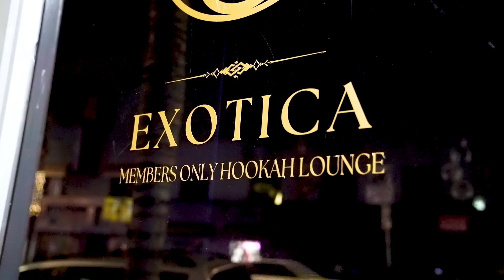D Mav Live @ Exotica Lounge (02.27.2024)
I brought my Sony Alpha IV to Exotica Lounge hosted by WeRising. TJ invited me to record his artist CALIMINI. The bill consisted of D Mav, DÉRLY, Vonté Malone, Luke Crimiel, Lê Khoa, Jacob Barber, Maranova, Conrad Khalil Dupree, 6Two Cory, BilDine, & CALIMINI. The energy at this show was wild! I had a ton of fun and the bands played super dope music! Go check out D Mav!

D Mav Setlist:

Pop Shit 2:19
Savage 4:18
Action 7:10